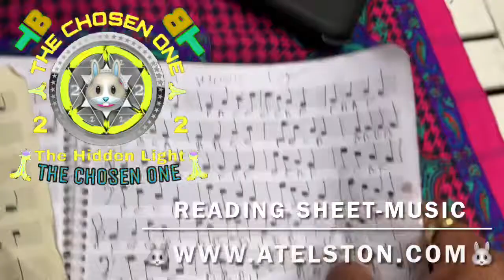Omniscient/Omnipotent/Omnipresent/Targeted Individual/Gangstalking PT3000 Transcendental Knowledge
OMNISCIENT, OMNIPOTENT, OMNIPRESENT; SCIENCE; IDEALISM, MATERIALISM, DUALISM, MONISM, NON-DUALITY, SOLIPSISM, TARGETED INDIVIDUALS, GANG-STALKING, CHOSEN ONES; CROSSDISCIPLINARY, MULTIDISCIPLINARY, TRANSDISCIPLINARY, INTERDISCIPLINARY ANALYSIS ~  PART 3000 (MMM) TRANSCENDENTAL KNOWLEDGE
🐈‍⬛TRANSCENDENTAL AMBASSADOR! 🐈‍⬛